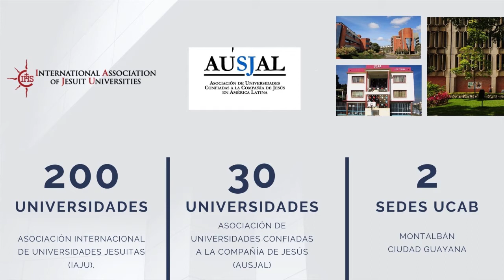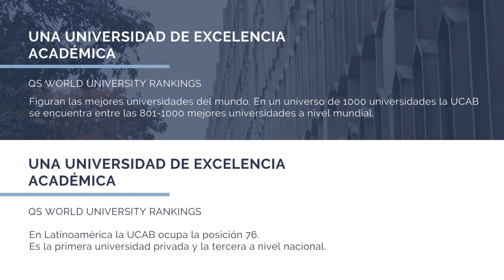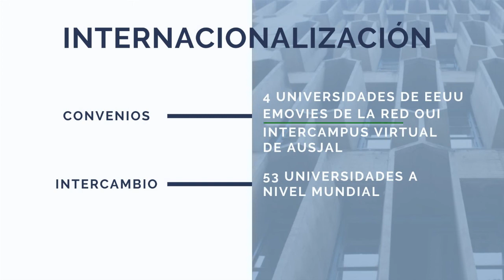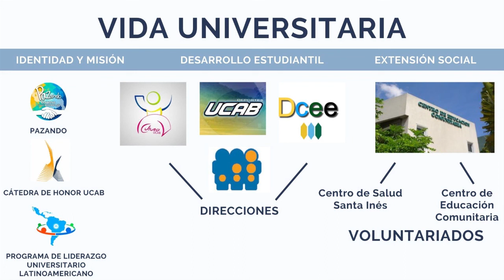Presentación - Inducciones UCAB semestre abril-agosto 2021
En esta presentación podrán conocer información institucional de forma sucinta, para que vayan familiarizándose con su nueva casa de estudio.

Universidad Católica Andrés Bello (UCAB) - 2020 ®